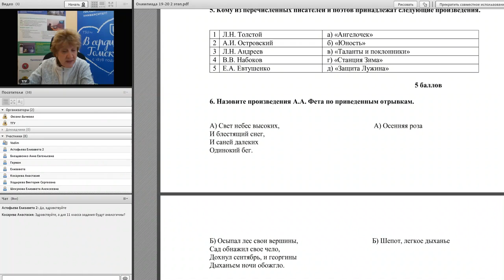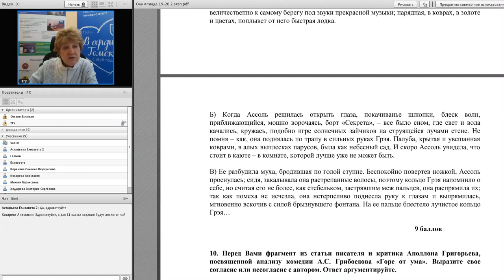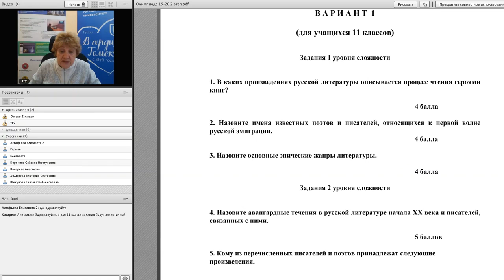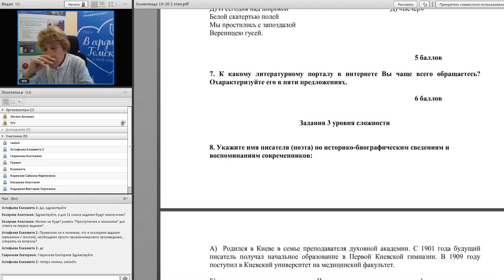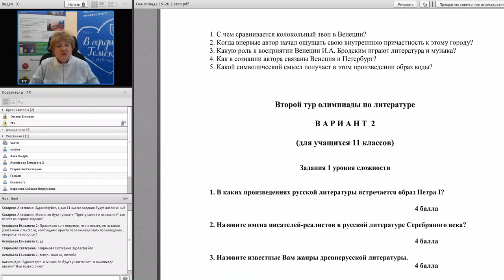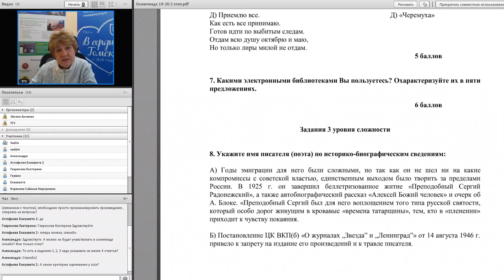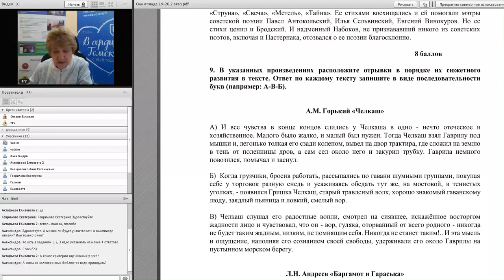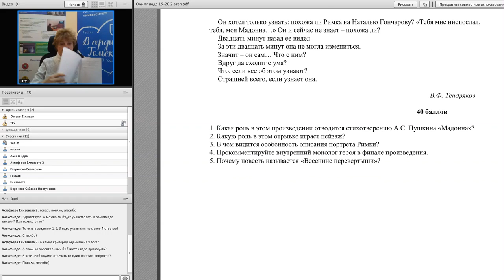Тренировочная сессия по литературе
С 15 по 25 февраля 2021 года оргкомитет олимпиады ОРМО проводит тренировочные сессии для 8-11 классов — подготовку к участию в заключительном этапе олимпиады. На занятия приглашаются победители и призеры отборочных этапов олимпиады по различным предметам.

Подготовка пройдет дистанционно, во время занятий можно будет задать вопросы преподавателю. Участие бесплатное.